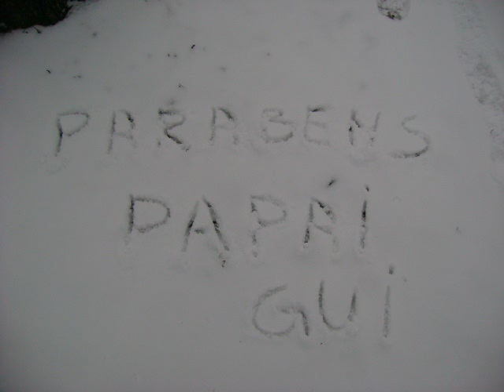Trip to Norway 2009